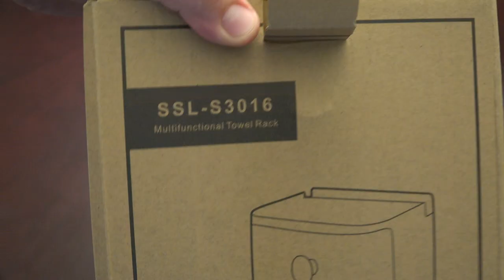Home Organization Made Easy: Toilet Paper Holder and Storage Ideas You'll Love!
★3-in-1 Toilet Roll Holder: DRAWER upon to store wet wipes,dryer sheets and small private items. TISSUE BOX with POP-UP-LOCK cover can be stuffed with a roll toilet paper or facial tissue. FLAT TOP SHELF with PHONE STAND HOLDER can hold your watch, wet wipes, fragrance spray, mini plant, phone and iPad.
★Toilet Tissue Holder & Size Reference: 10CM long toilet roll rod for roll paper smooth pulling can be removed for placing a pack of facial tissue.【Maximum 12.5CM/4.3" wide x 11CM/4.9" diameter toilet paper can be hung in. Maximum 16CM/6.3" length facial tissue can be easily pull out】.
★Visible & Waterproof: Transparent viewing window shows how many toilet tissue paper left. Full coverage prevents tissue from damp, dirt or dust.
★Damage-Free & Back-up Sticker: Mounted with 10KG-supported NO TRACE TAPE. Wait for 12H after sticker installation. A back-up tape is included for relocation. *ONLY recommend to install on smooth and even surface: cabinet door, mirrors, metal board, porcelain tile, glazed tile, ceramic tile etc. Please Don't install on easy-peel-off surface such as Lime Wall, Plaster Wall, Stucco Wall, Painted Wall and Wallpapered Wall.*
★Reliable Material: Made of top quality and environment-friendly ABS. No toxicity and smell. Durable and tough enough to resist impact. The compact and modern design compliments your bathroom.